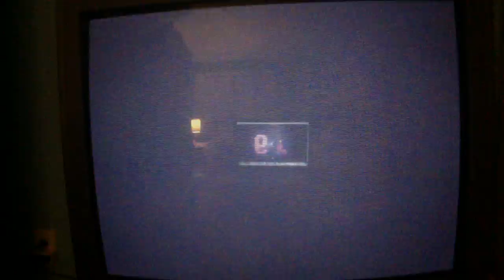Street Fighter 2 Episode 1: I Try to do it Hard